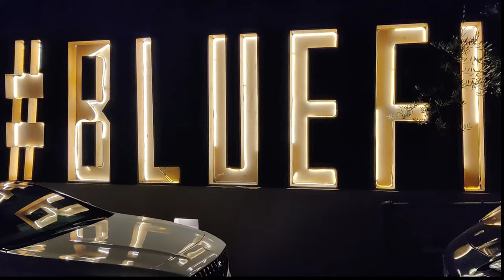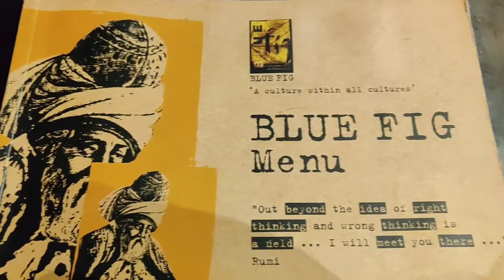Our 7th Wedding Anniversary.. 💍 BlueFig restaurant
Blue Fig restaurant , Irbid St ,